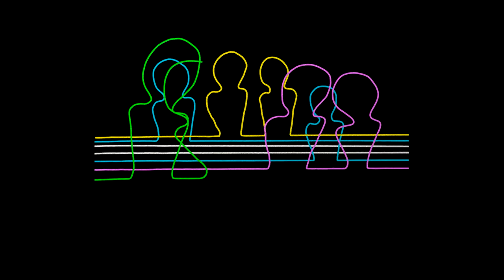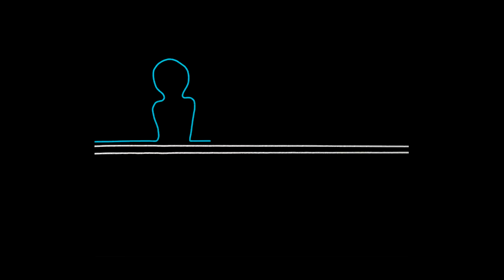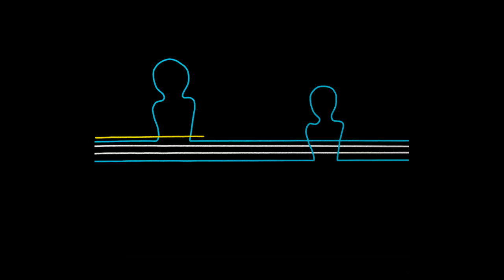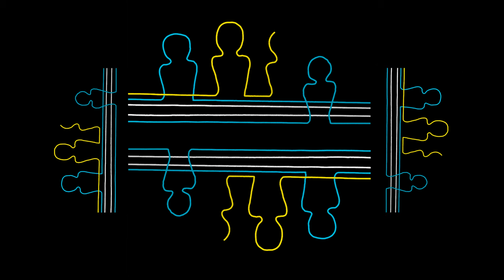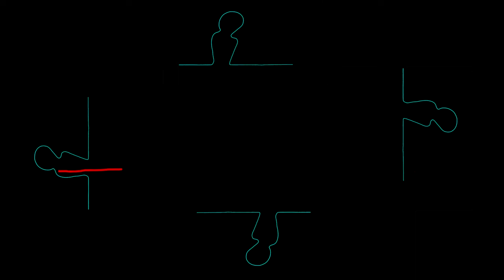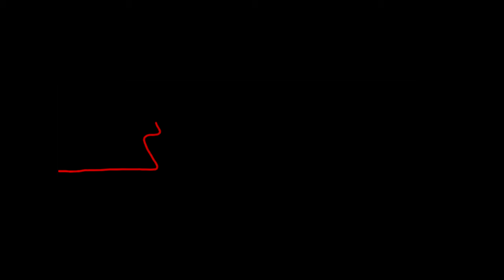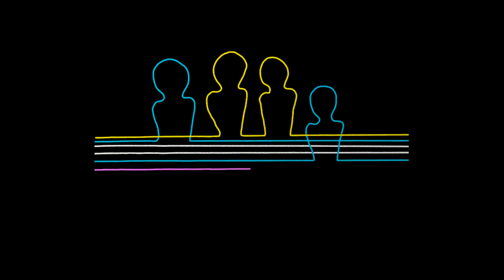Tranziția (Elena Vlădăreanu)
Viruși, măști, jocuri de putere, secrete, vieți trăite ca mersul pe sârmă... o lume a viitorului în care totul se rezumă la supraviețuire. Ce se întâmplă când oamenii nu mai au voie să simtă, iar viața devine un teren de luptă din care se salvează doar cine respectă toate regulile?

Text: Elena Vlădăreanu

Lectura: Carmen Lopăzan

Muzică originală și sound design: Miron Ghiu

Editare audio și înregistrări: Miron Ghiu, Petre Fall, Robert Bălan

Visuals: Maria Nicola

Video: Petre Fall

Asistent de proiect: Andreea Drăghici

Un proiect conceput și coordonat de Robert Bălan

”2030.ro” este un proiect al Asociației Art No More, co-finanțat de Administrația Fondului Cultural Național